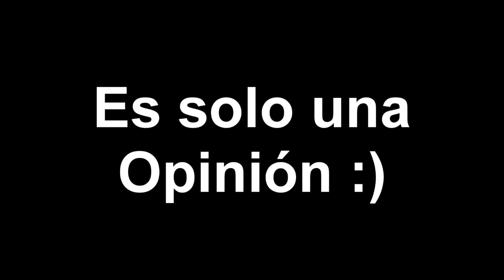[181] | Crítica a Gatúbela: Acechada (2022) [HBO Max]